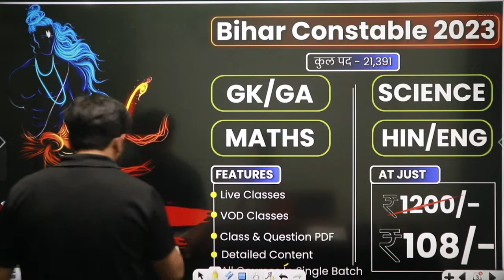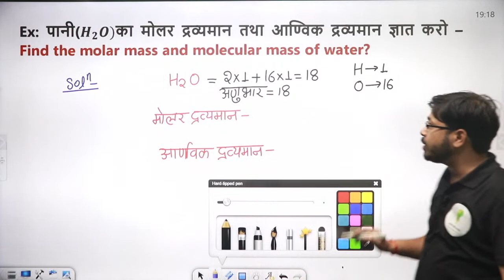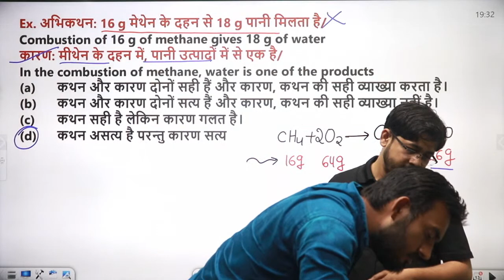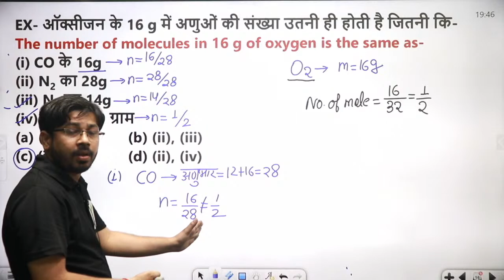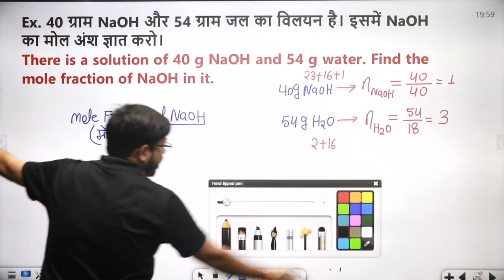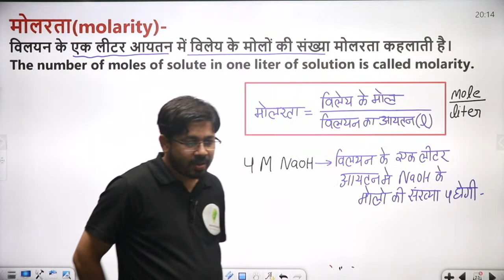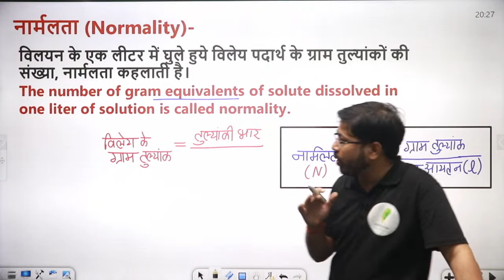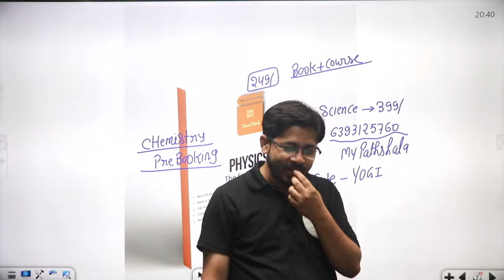रेलवे भर्ती परीक्षा 2023 | Concept Of Mole | मोलरता,मोललता और नार्मलता | Chemistry | By-Yogi Sir🔥🔥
सरकारी नौकरी पाने के लिए 👇👇
🎁 New Batch :-
🎯 Foundation Batch For {CBT-1 + CBT-2} :-
🎯 Physics Special Courses | By – Yogi Sir🔥🔥
🎁 शून्य बैच For ALP/Tech. 2023 :-